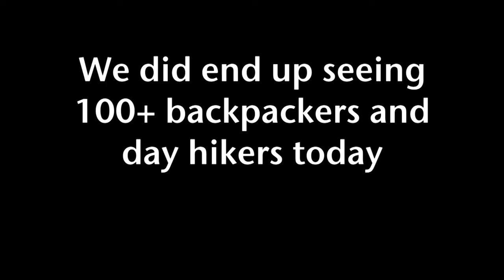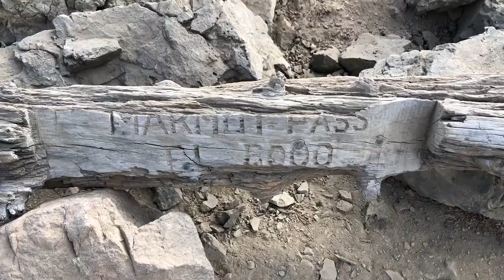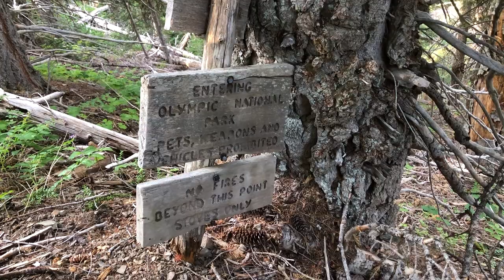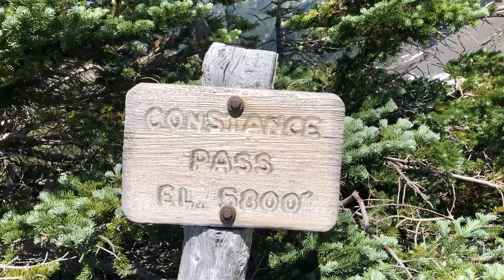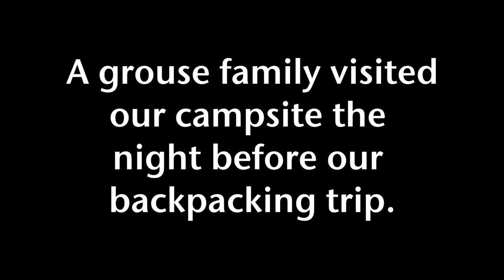Spectacular scenery in the Olympic Mountains!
We did a four-day three-night backpacking trip in the Buckhorn Wilderness of Olympic National Forest, hiking up the Big Quilcene River, visiting Marmot Pass, Boulder Camp, Home Lake, Constance Pass, and Buckhorn Mountain.

Filmed with an iPhone 8, Canon VIXIA HF R800, and Nikon D750